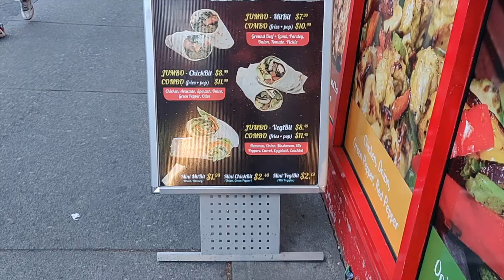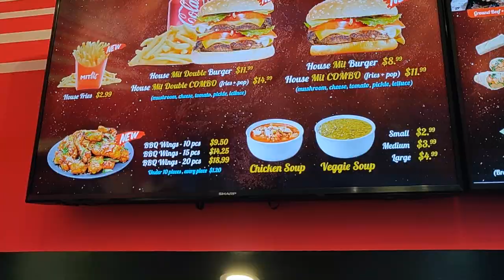Burger & Wraps from MitBit | Halal Foodie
We visited MitBit in Downtown Vancouver to try their halal MitBit Wrap and Burger.

The restaurant is located in the corner of Denman & Nelson, close to English Bay & Stanley Park.

The restaurant carries Burgers, Wraps, Salads, and Persian Rice dishes. All items on their menu are 100% Halal. Halal Food Vancouver

- Vancouver Street Food
- Vancouver Travel Guide